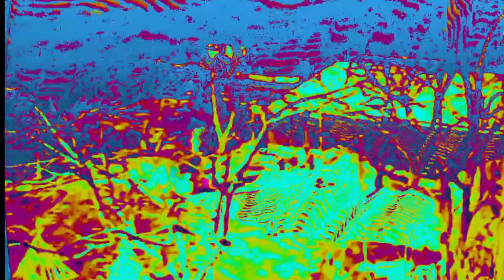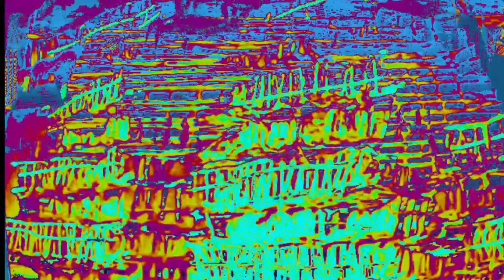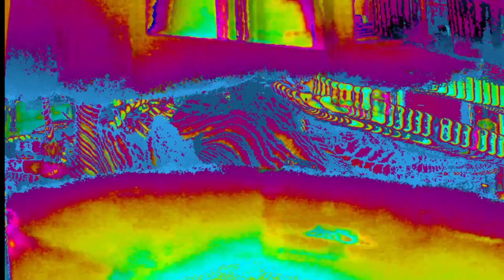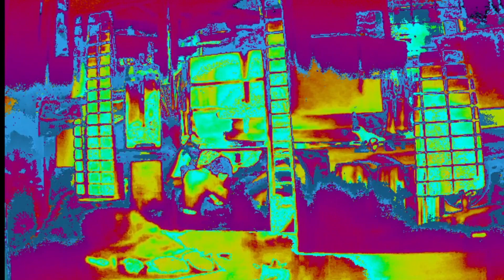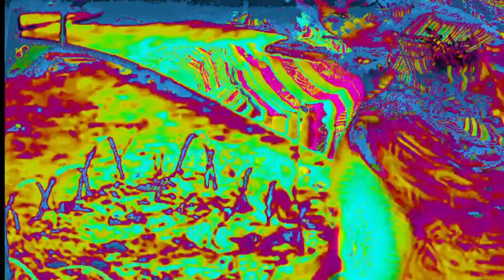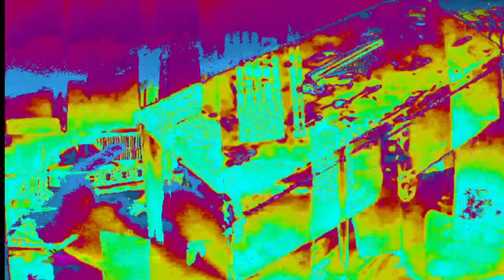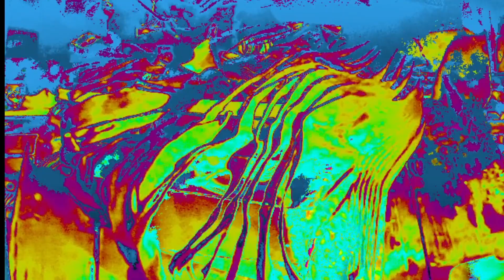Contact (Dimitri's Voco Dubstrumental) | Pizzicato Five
Remix Album: Happy End Of You